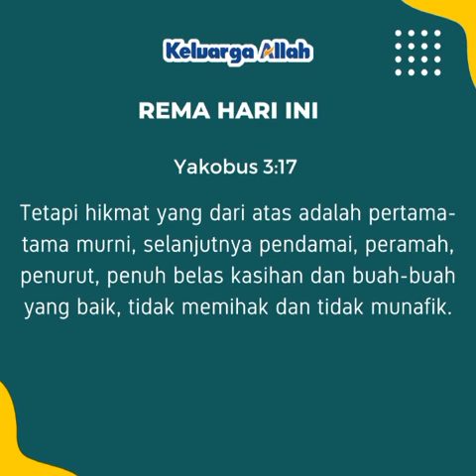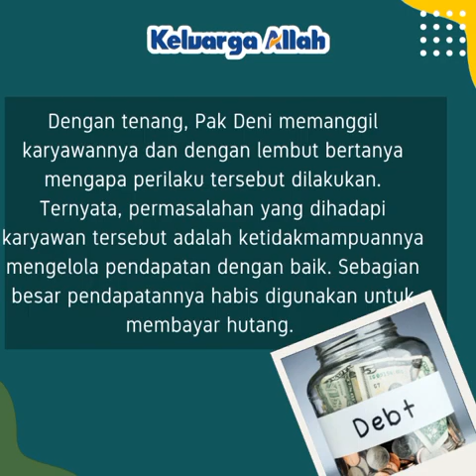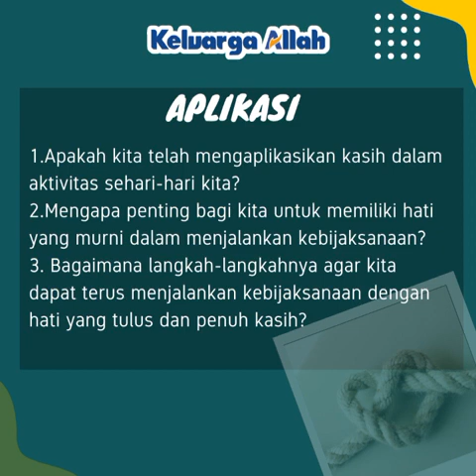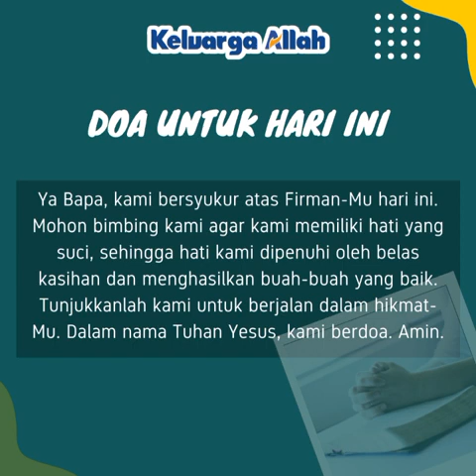BERKUASA DENGAN HATI YANG PENUH KASIH - Renungan Keluarga Allah (ReKA)